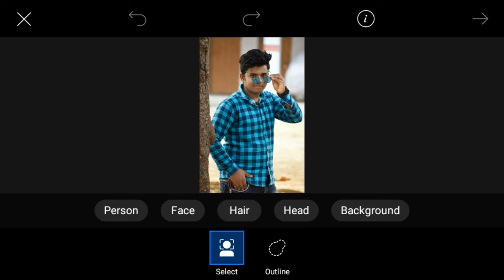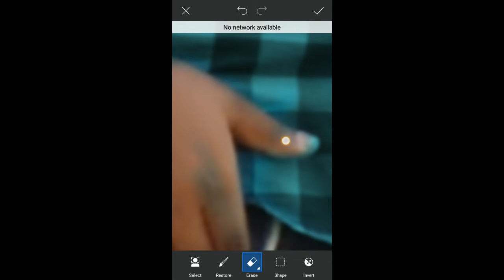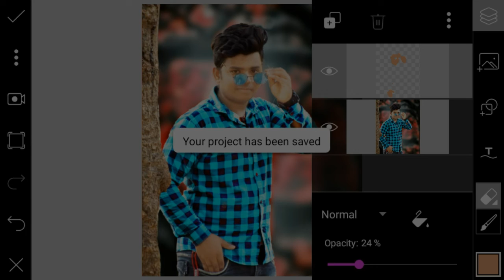Picsart Editing New Trick Step By Step l Picsart Background Change 2020 Easy Step | Picsart Tutorial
Hay friends
    I am Aman Jaiswal. This video In Edit simple photo to best Or awesome photo in Picsart app.

So Friends I hope that like this video.

Background Link = Friends is background ko download krne ke lie aapko UC Browzer me Search krna hai ki --  " HD cb red background for Picsart Editing ''

          SORRY FRIENDS IS BACKROUND KA LINK NHI DE PAYA HU